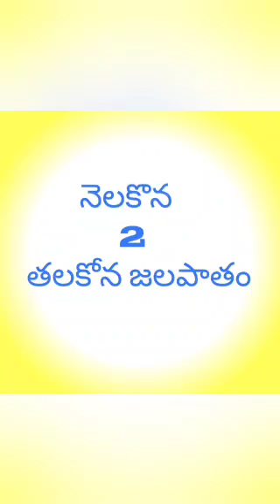Trekking on talakona waterfalls to nelakonna waterfalls